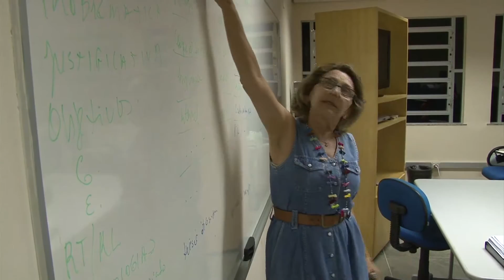Estágio Probatório Docente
Conheça neste vídeo as novas regras do estágio probatório docente.

Ficha técnica:
Produção, Reportagem e Edição de Texto: Alicianne Gonçalves
Imagens: Nilson Filho
Edição de Imagens: Rafael Nascimento